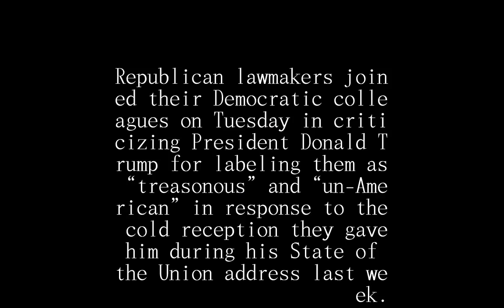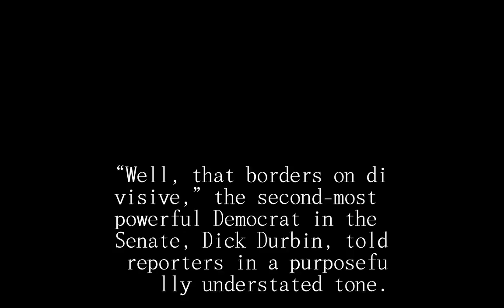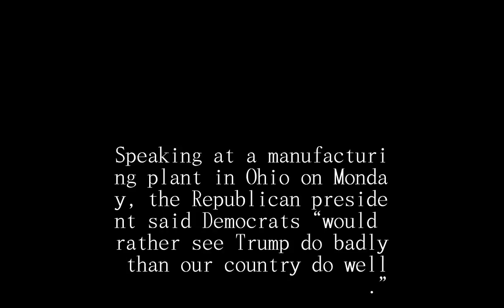Even Republicans take issue with Trump’s labeling of Democrats as ‘treasonous’ for not applauding hi